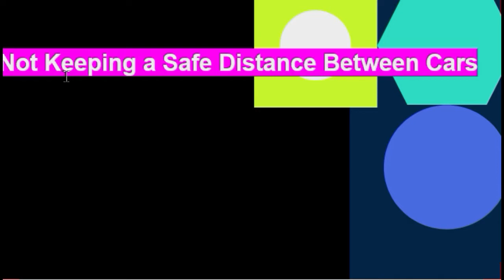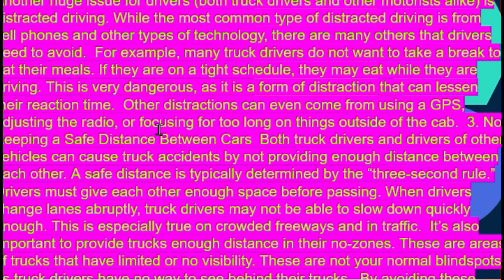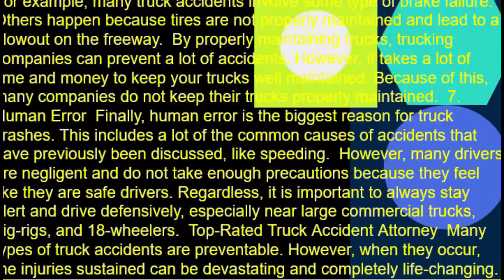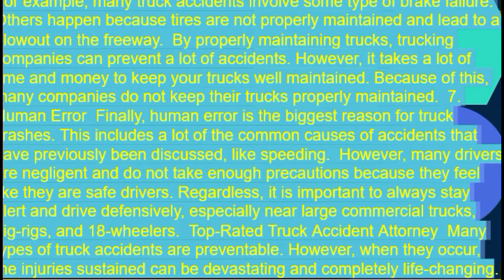Not Keeping a Safe Distance Between Cars